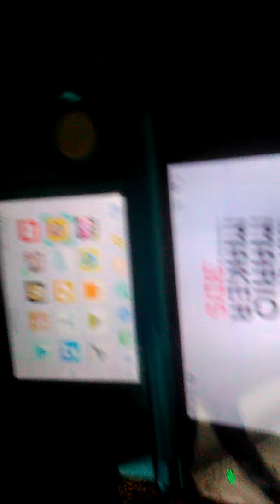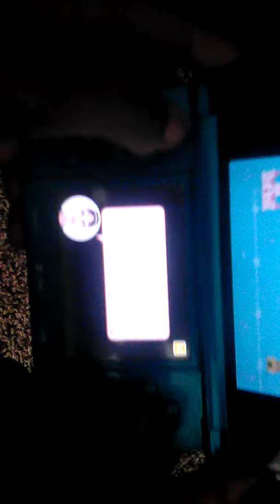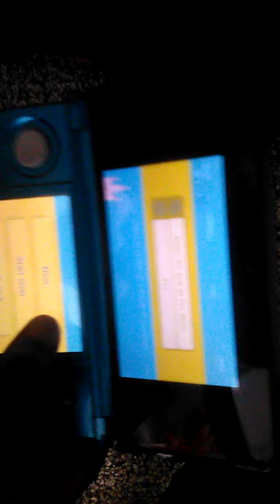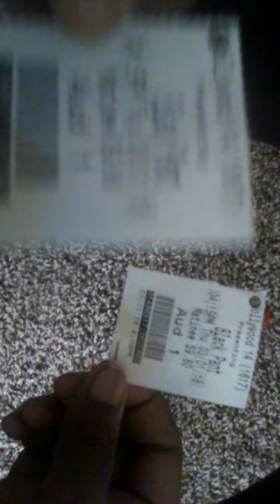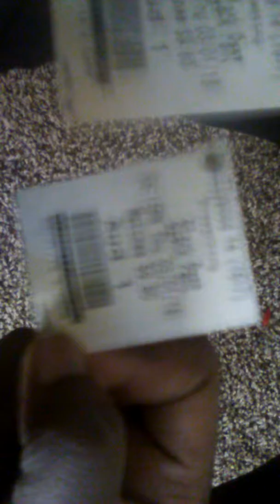Super Mario Maker for the 3DS part 1